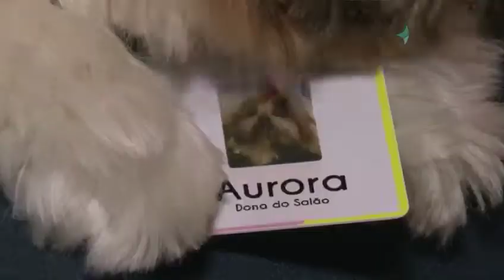Matéria do Salão da Aurora na TV Jangadeiro - SBT!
Gente, é real, EU TO NA TV!!! 😂😂 Obrigada a @laaracarvalhoo e a @jangadeiro pela reportagem!! Ficou muito legal!!
Venha conhecer o primeiro salão de beleza de gente e de cachorro do Brasil!!!